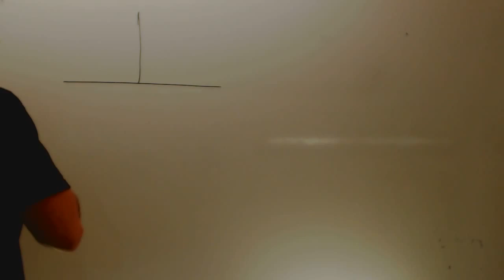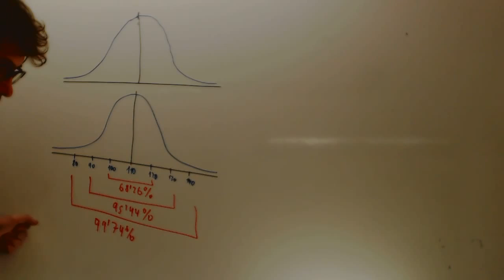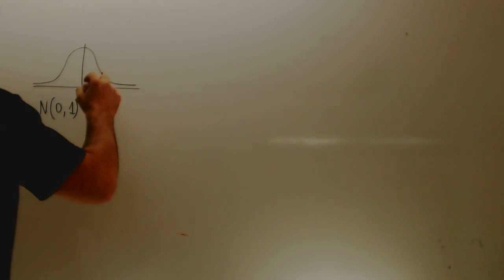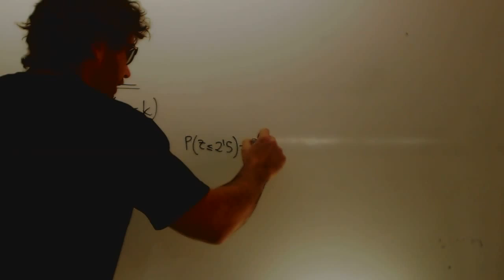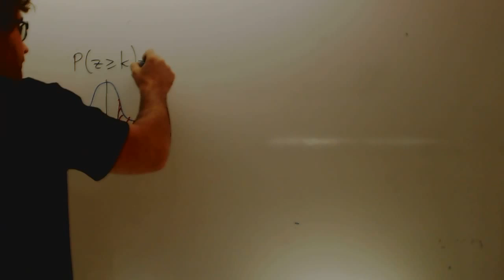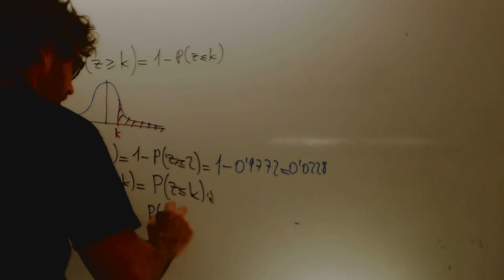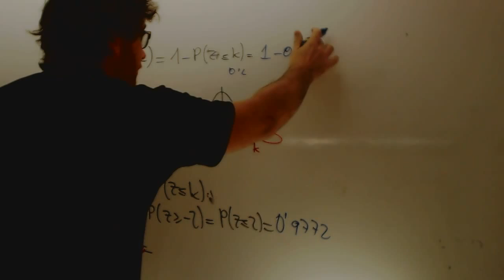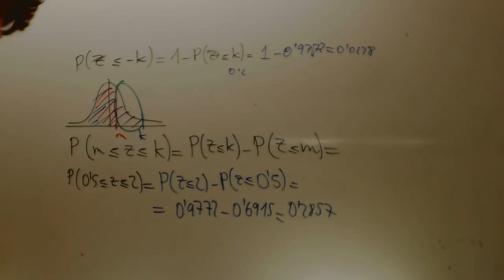Calculo de probabilidades en una distribucion n(0,1) Academia Usero Estepona